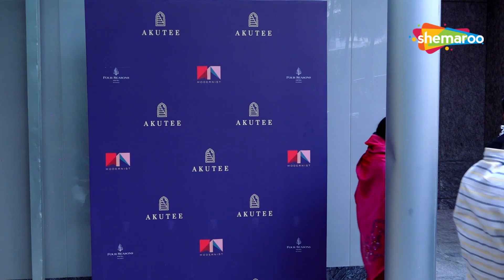Zaheer Khan With Wife Sagarika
Zaheer Khan And Sagarika At Red Carpet Of Sagarika Ghatge New Venture Akutee At Four Seasons Hotel